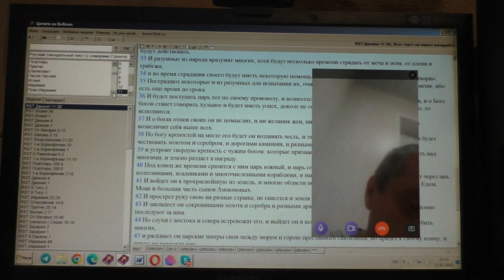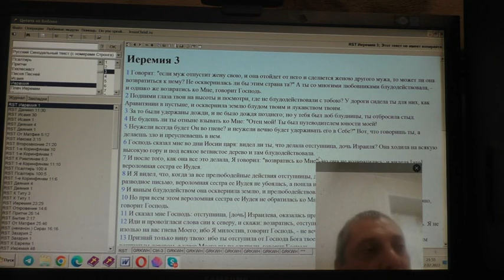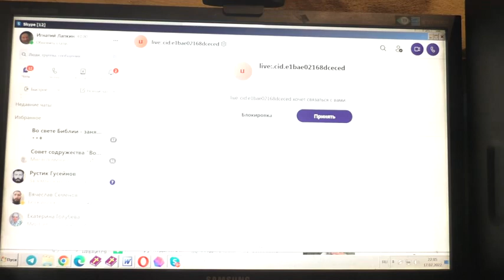О законной и беззаконной свадьбе жены. 17. 07. 2022